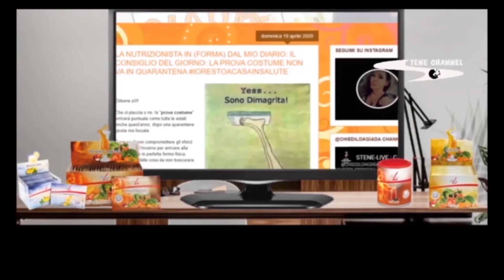VENEZIA-PADOVA 1-1 SERIE B 1992-93 SPECIALE TG3 RAI REGIONE VENETO